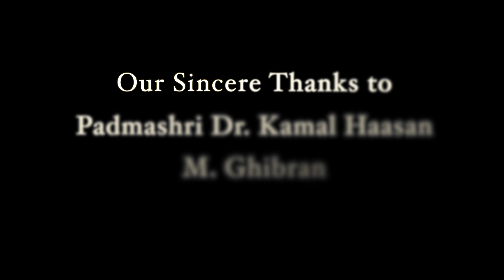Arivum Anbum- full version video | Athma Academy of dance | Dr.Kamal Haasan | M.Ghibran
Credits :
Music composed by : Ghibran.M
Our thanks to kalakshetra foundation.
Inspired from : Dr.Kamal haasan's Arivum Anbum